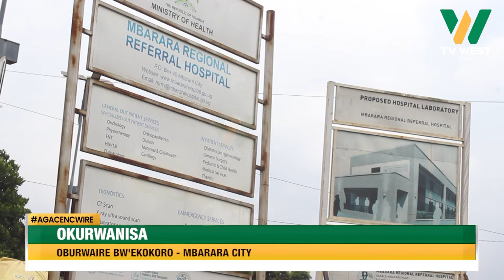AGACENCWIRE: Okurwanisa oburwaire bw'ekokoro.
Mbarara City;

Okurwanisa oburwaire bw'ekokoro.